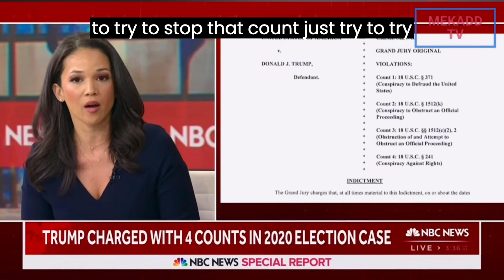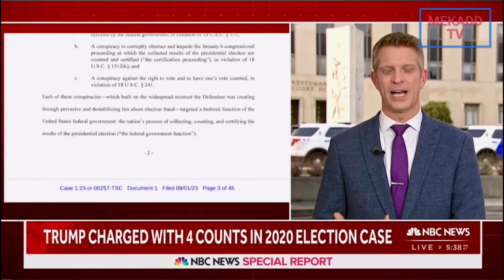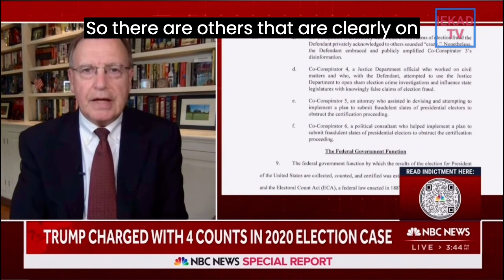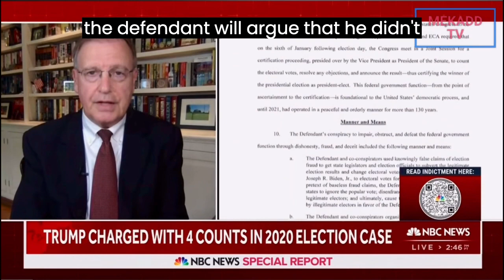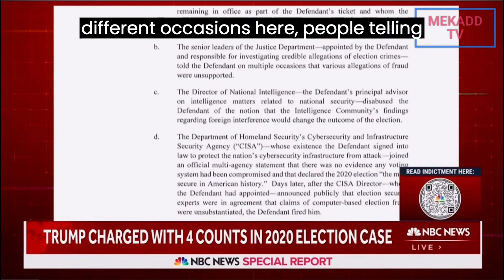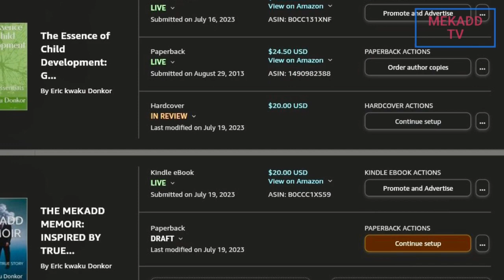news vlogging TRUMP 4 COUNTS CHARGE